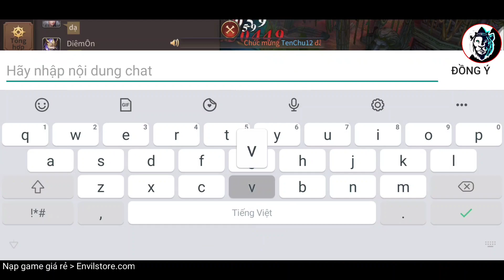Mu Vượt Thời Đại - Thức Tỉnh Trang Bị Để Trở Nên Mạnh Mẽ Hơn